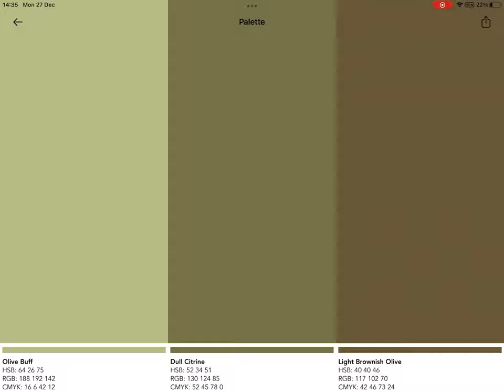Sanzo Color Palettes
Browse through a complete collection of colors and combinations inspired by Japanese designer Sanzo Wada's work.